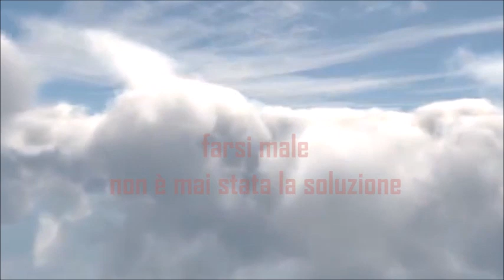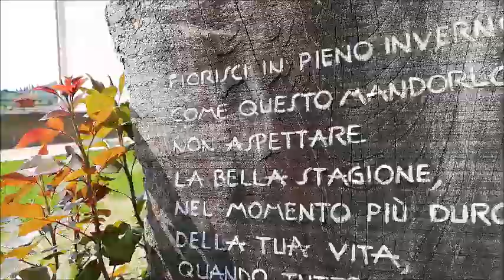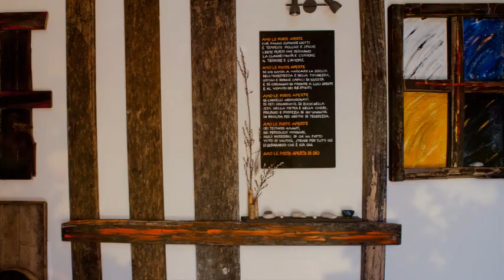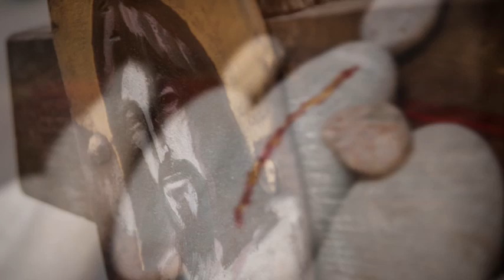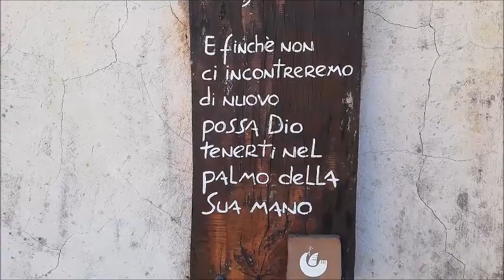VANGELO di DOMENICA 19 APRILE - Riflessione di don Francesco Fiorillo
LE CATASTROFI DELLA VITA SERVONO AD EVITARCI IL PEGGIO.
VANGELO di DOMENICA 19 APRILE
Riflessione di don Francesco Fiorillo